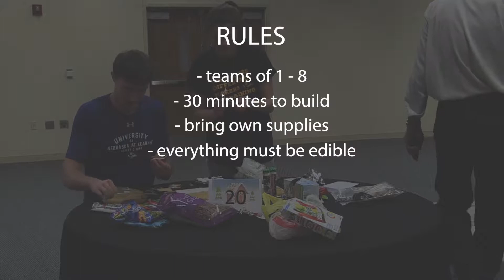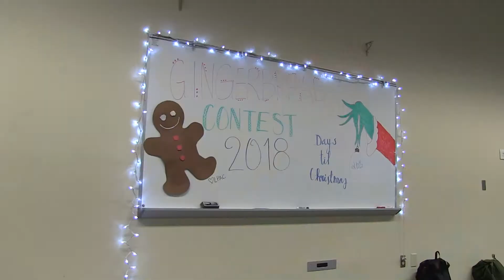Gingerbread House Competition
The Loper Programming and Activities Council hosted its 13th annual gingerbread house competition Thursday, November 29th in the Ponderosa Room of the Nebraska Student Union

Video by James Rader